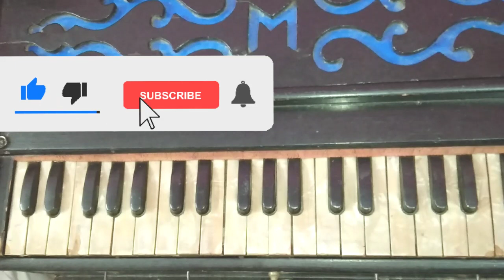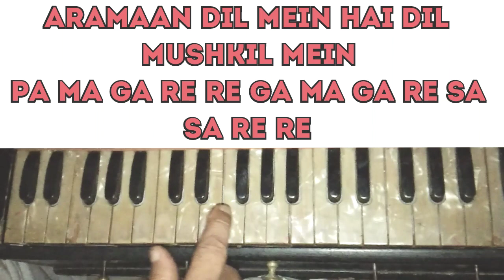Hum To Tere Aashiq Hain | Farz | Harmonium Lesson With Notes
Song - hum to tere aashiq hain
Movie - farz

Hi guys 🙋🏻‍♀
I acknowledge the composer of this song Hope you like this video 👍🏻